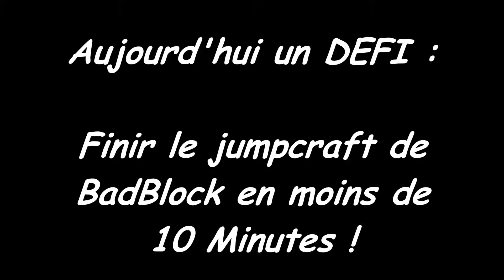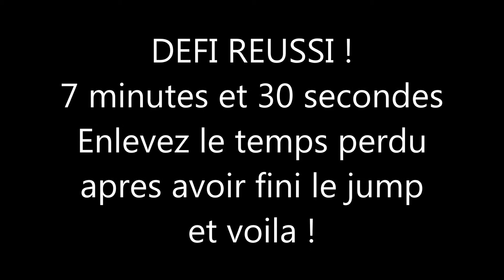DEFI : Finir le JumpCraft de BadBlock en moins de 10 Minutes !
Ah oui, Lancez moi d'autres defis ! Et si vous faites mieux envoyez moi une video ou dites le dans les commentaires !

IP : play.badblock.fr